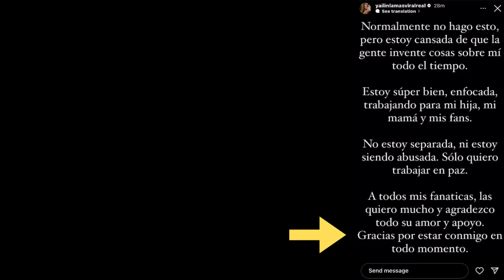Agresión por celos de parte de Tekashi 69 a productores dominicanos